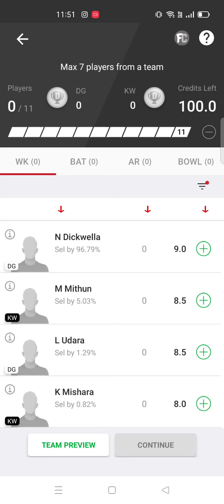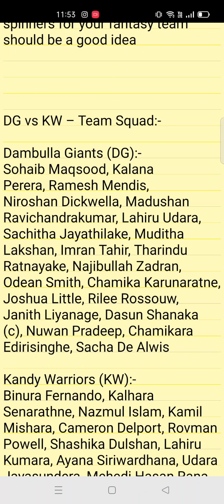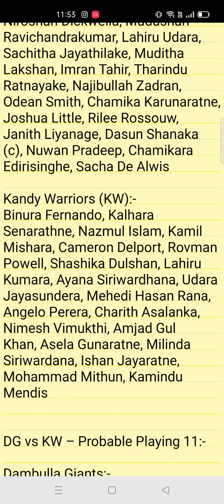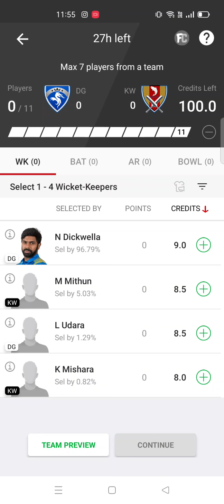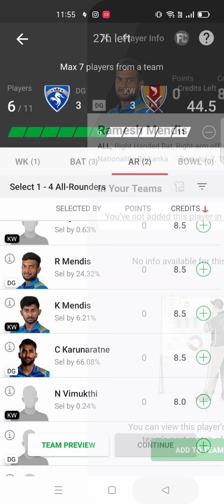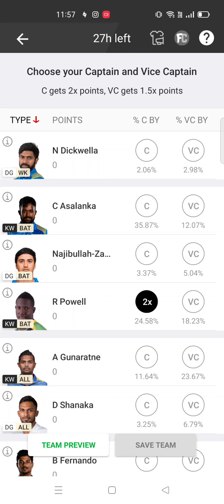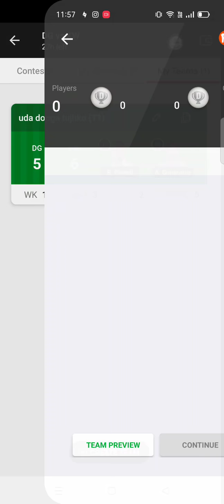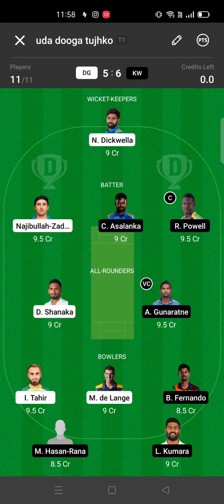DG vs KW Dream11 Team , DG vs KW Dream11 Prediction , Dambulla vs Kandy dream11 LPL 2021 2nd Match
DG vs KW Dream11 team TODAY | LPL 2021 prediction just update | DG vs KW Dream11 team

Dambulla vs Kandy match prediction,
Dambulla vs Kandy playing 11, Dambulla vs Kandy dream11 team, LPL 2021 2nd Match playing 11,
LPL 2021 2nd Match prediction,
DG vs KW Dream11
DG vs KW Dream11 prediction today DG vs KW
DG vs KW 2nd Match
DG vs KW 2nd Match scorecard
DG vs KW 2nd Match dream11 prediction
DG vs KW 2nd Match 2021
Dambulla vs Kandy 2nd Match 2021
Dambulla vs Kandy 2nd Match prediction Dambulla vs Kandy 2nd Match
DG vs KW match prediction
DG vs KW match time
LPL 2021 2nd Match
DG vs KW pitch report
DG vs KW
Dambulla vs Kandy 2nd Match Dambulla vs Kandy 2nd Match Dambulla vs Kandy 2nd Match 2021 Dambulla squad for
Kandy playing11
Dambulla playing11
KW squad 2021
DG vs KW Dream11 analysis
DG vs KW best dream11 team
DG vs KW playing 11
DG vs KW head-to-head
LPL 2021

DG vs KW 2021
DG vs KW 2nd Match squad
DG vs KW squad
DG vs KW prediction
DG vs KW live match today
2nd Match DG vs KW
LPL squad 2021
Colombo stadium pitch report
DG vs KW 2nd match toss win today LPL 2021
Dambulla vs Kandy Prediction news update
DG vs KW
DG vs KW 2nd Match dream11 prediction expert prediction
DG vs KW 2nd Match 2021 playing 11
DG vs KW 2nd Match 2021 date
DG vs KW 2nd Match 2021 tickets DG vs KW 2nd Match 2021 squad
DG versus KW 2nd Match 2021
DG versus KW 2nd twenty20 2021 DG versus KW 2nd Match 2021
DG versus KW 2nd Match playing 11 2021
DG vs KW 2nd match preview,
DG vs KW today live match
DG vs KW match preview
DG vs KW my circle11 team
DG vs KW howzat team
DG vs KW key players,

LPL 2021 match
today LPL 2021 match
DG vs KW grand league
DG vs KW dream 11 team
DG vs KW grand league dream 11 team LPL 2021 dream 11 team
LPL 2021 my 11 circle
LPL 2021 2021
dream 11 team
LPL 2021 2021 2nd Match
LPL 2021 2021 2nd match prediction
Dambulla vs Kandy playing 11 Colobmo stadium pitch
Dambulla vs Kandy dream11 team LPL 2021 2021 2nd Match playing 11
LPL 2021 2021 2nd match prediction 2nd Match playing 11
Dambulla vs Kandy 2021